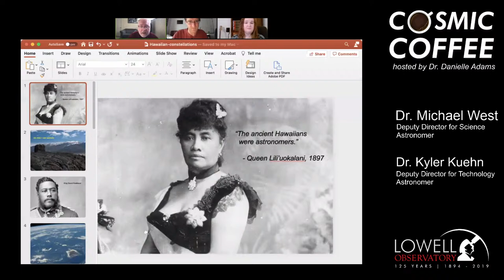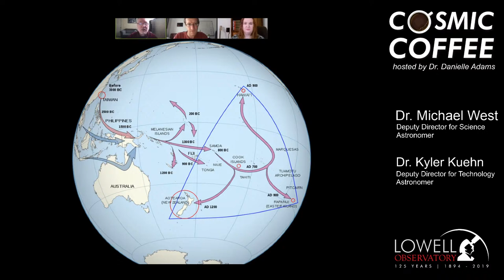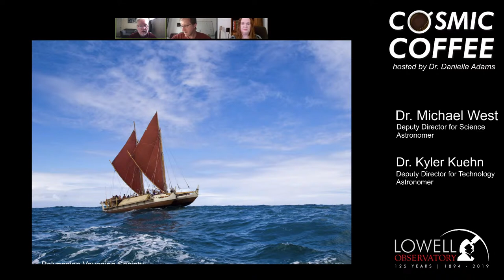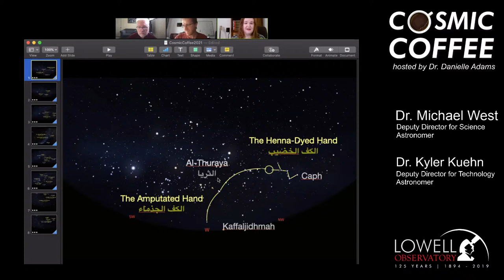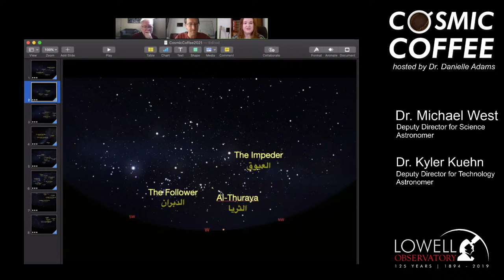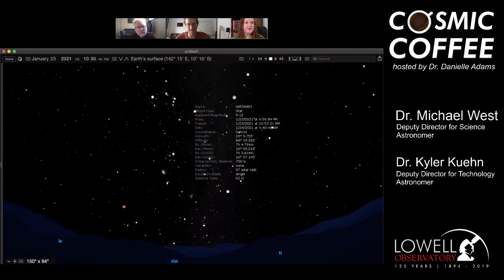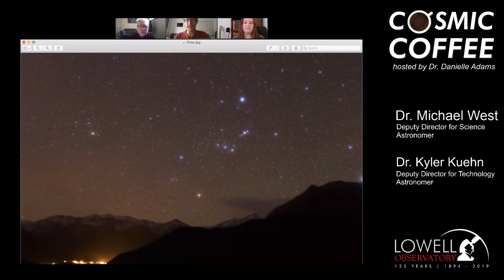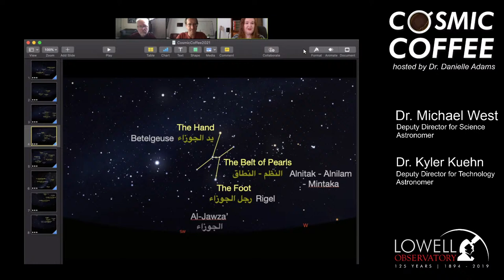Cosmic Coffee, Cup No. 30 | The Stars of Orion in Arabia, Hawaii and Aboriginal Australia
Cosmic Coffee explores a different topic in astronomy or planetary science each week. This week, Lowell Observatory Deputy Directors Dr. Danielle Adams, Dr. Kyler Kuehn, and Dr. Michael West take a look at the cultural astronomy of prominent stars in our January night sky. Beginning from the Greek perspective of winter star groupings like Orion, Drs. Adams, Kuehn, and West will discuss how the same stars have been regarded in Arabian, Hawaiian, and Aboriginal Australian cultures.

Cosmic Coffee is presented each Thursday at 9 am AZ (MST).